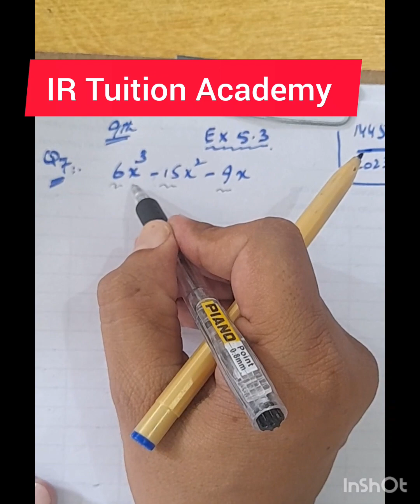Ch5 Lec#9 KP Maths 9th || Exercise 5.3 Q7,9,11 || Unit 5 Factorization